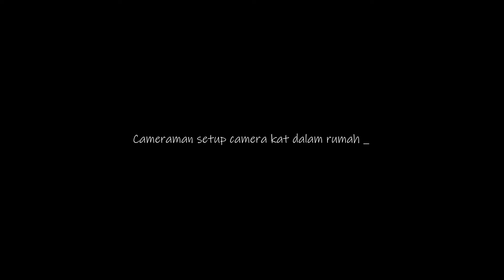ADA POCONG DEPAN RUMAH PEREMPUAN !! - SERAM SAMPAI LARI !